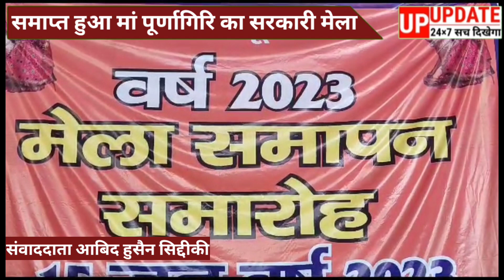संपन्न हुआ मां पूर्णागिरि का सरकारी मेला मेला समापन पर कार्यक्रम का किया गया आयोजन